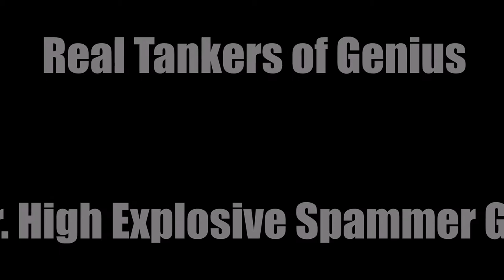Mr High Explosive Spammer Guy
Real Tankers of Genius Pt 4